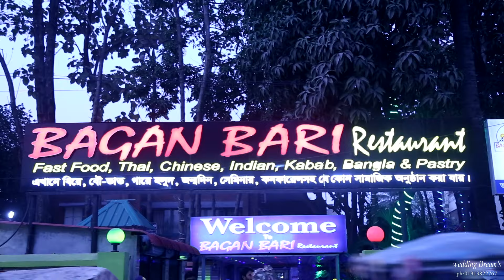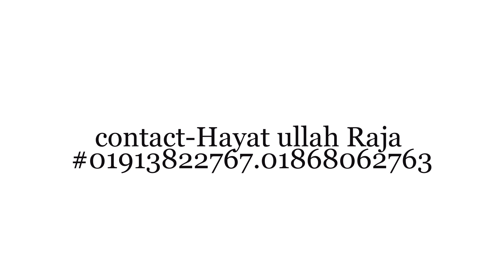Wedding Cinematography by Wedding Dream's| Wedding of Susmita Sharif Sorna & Rahatul Islam Tayef.